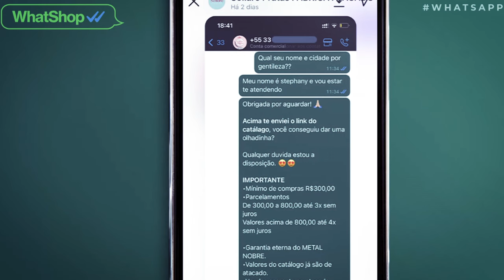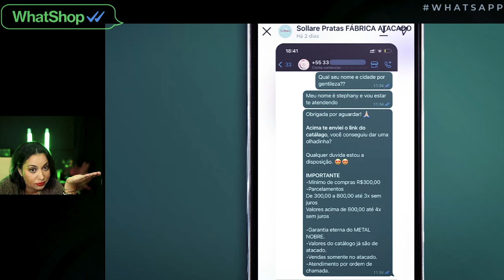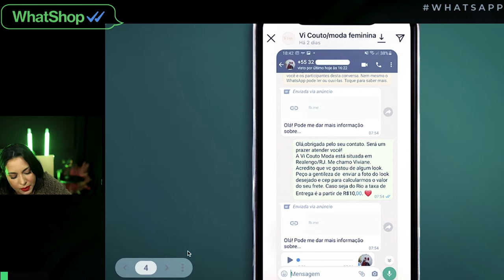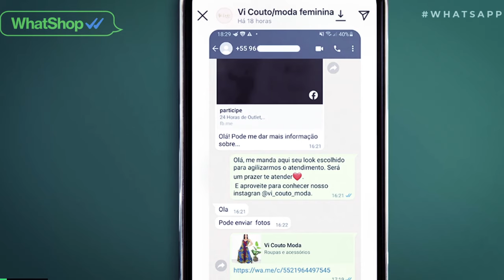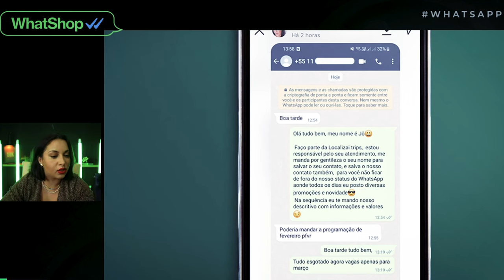7 ERROS QUE VOCÊ COMETE VENDENDO NO WHATSAPP | SABRINA NUNES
Para aumentar suas vendas no WhatsApp, é essencial que você não seja dependente de interações receptivas, utilize ferramentas e estratégias de tráfego pago e foque em trazer mensagens que sejam envolventes!

💸 Aprenda com mais profundidade e prática como multiplicar suas vendas e clientes pelo seu WhatsApp

📱​Amplie seus resultados na sua loja do WhatsApp com os nossos 120 Scripts, são fáceis, rápidos e práticos, É SÓ COPIAR, COLAR E VENDER

Principais tópicos:

[0:00] 7 Erros que você faz vendendo no WhatsApp
[0:50] Não ter um time de vendas
[5:44] Você não se Organiza
[6:34] Não tem urgência na comunicação
[7:30] Trabalhar só no receptivo
[10:48] Não usar ferramentas do WhatsApp
[12:29] Não ter tráfego pago
[13:29] Não vender por multicanais
[14:22] Mensagens Chatas

💸SE VOCÊ ABRIR ESTE LINK VOCÊ CORRE UM SÉRIO RISCO DE EXPLODIR DE VENDAS NA BLACK FRIDAY

🎁 É GRATUITO! Resgate agora seu guia físico “14 Estratégias para Vender Produtos Físicos Usando a Internet” que vão te fazer vender instantaneamente
_id=youtube

💎​ Transforme seu instagram em uma máquina de vendas sem precisar aparecer

Conheça as estratégias criadas pela Sabrina Nunes que fizeram seu e-commerce se tornar a maior loja online de semijoias do Brasil